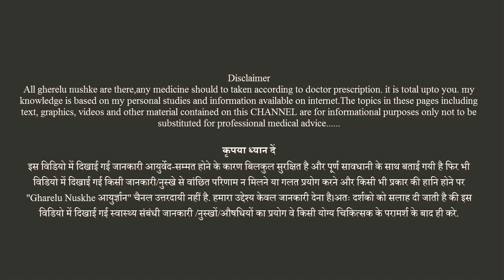आधे सिर का दर्द ठीक करेने के 5 दमदार नुस्खे Sir dard ka illaj, aadhe sir ka illaj